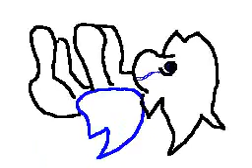Collab time! part 7 / Flipnote DSI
Hi! Dieser Flipnote ist eine Zusammenarbeit mit BASTRAD. Ich liebe dieses Lied! ^w^
Song: KUCHINASHI - Aiko Nakano (KUCHINASHI)